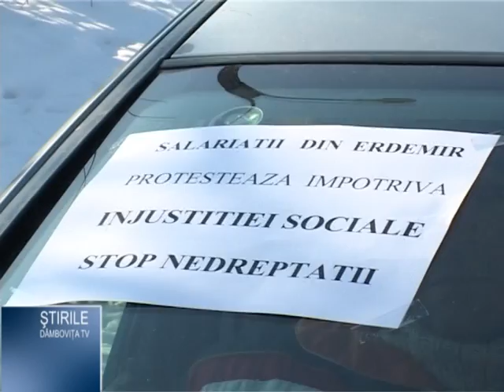Majorare salariala la Erdemir.mpg